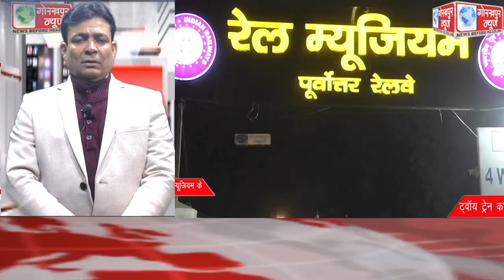GORAKHPUR NEWS Headlines 01-01-2023